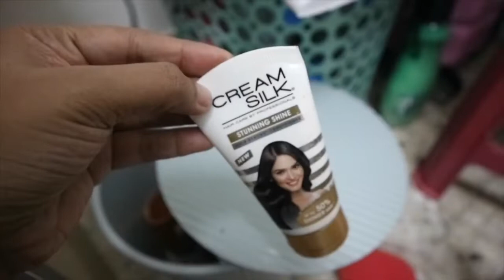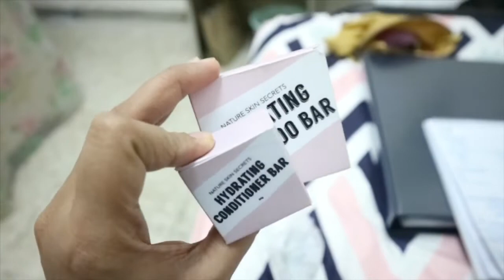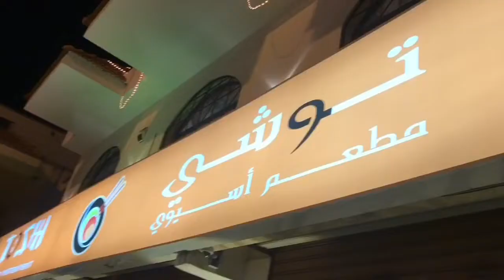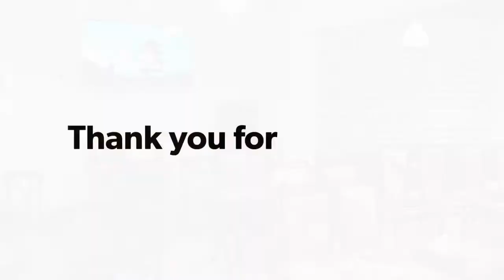OFW NURSES AFTER DUTY | JEDDAH | LYN VIDALLON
Maganda ung Conditioner bar and shampoo malambot sa hair hindi drying and matipid din gamitin.

Thank you so much for the love and support, I really appreciate YOU.

Camera Used: Canon M10 | Go Pro Hero 7 Black | iPhone XS

Video Editor: iMovie

Type of Editing: Basic

“Be strong and courageous; do not be frightened or dismayed, for the Lord your God is with you wherever you go” Joshua 1:9